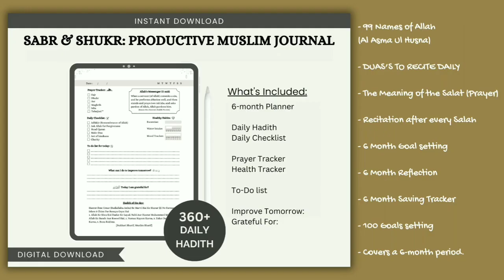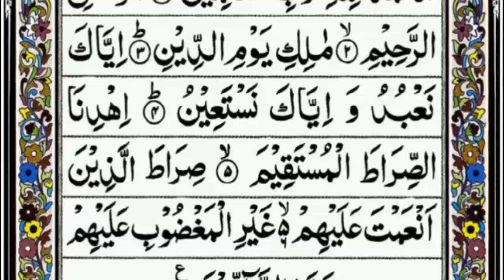Surah Al-Fatiha | 40 Times Repeat | Beautiful & Amazing Recitation | Relax & Deep Sleep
👉A Student`s Guide: 50 Ways (ideas) To Make Money In College time

💚Islamic Book Recommendation (Bestsellers in Islam)💚
Our Best Islamic product store

1)You Can Be The Happiest Women In The World (The route to happiness)

2)Stories of The Prophets

3)The Ideal Muslimah: The True Islamic Personality of the Muslim Woman as Defined in the Qur an and Sunnah

4)Fortress of the Muslim : Invocations from Quran & Sunnah

5)The Holy Quran English with New Edition Urdu Translation & Transliteration in Roman Script with Transliteration

6) A Handbook of Spiritual Medicine

7) Islam For Teenagers: A simple guide explaining common issues faced by young Muslims.

Credit: Sleeping with Quran channel

Hear the Quran always, especially before sleep and you try to memorize the Quran surah and you can feel peaceful relaxation, sleep, and stress relief.

Learn Surah Al-Fatiha | Quran for Kids | القرآن للأطفال - تعلّم سورة الفاتحة
Beautiful recitation Surah Al fatiha quran Surat Al-Fatihah (The Opener) | Mishary Rashid Alafasy | مشاري بن راشد العفاسي | سورة الفاتحة
The Most Beautiful Recitation of Surah Al Fatiha
Top 13 Best Recitations of Surah Al Fatihah | Heart Melting Recitation Top 13 Qari | AWAZ
Top 7 Best Recitations of Surah Fatiha | Heart Melting | Light Upon Light
SURAH AL-FATIHAH | Slow & Soothing | سُّورَةُ الفَاتِحَة‎‎ | Ubayd Rabbani
Mishary Alafasy: 7X [Al-Fatiha, Al-Ikhlas, Al-Falaq, An-Nas, and Ayatul Kursi]
Surat Al Fatiha: A heart trembling recitation by Maryam Masud
ABDULRAHMAN MOSSAD || BEAUTIFUL QURAN RECITATION عبد الرحمن مصد
Quran Recitation Really Beautiful:Ahmed Ali| Mishary Rashid Alafasy | Alafasy |
SURAH AL FATIHA x100 (Be Heaven) سورة
Surah Ar Rahman Beautiful Recitation Heart Soothing Relaxation baby deep Sleep Stress
beautiful Quran Recitation by Abdul Rahman Massad | A full hour Calming & Peaceful for sleeping